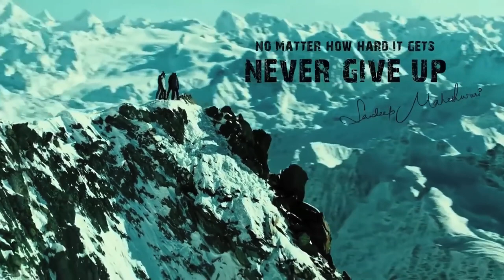MOTIVATIONAL VIDEO for students. By Sandeep Maheshwari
Special Thanks to Mr. Sandeep Maheshwari and his Team. Our video project and this channel Peace and Harmony would not be possible without your inspirational ideas and speeches.

This video is meant for Educational/Inspirational purposes only. The sole purpose of this video is to inspire, empower, and educate the viewers. The usage is Non-Commercial (Not For Profit) and we do not make any money from it.